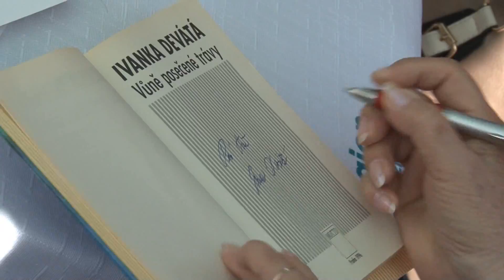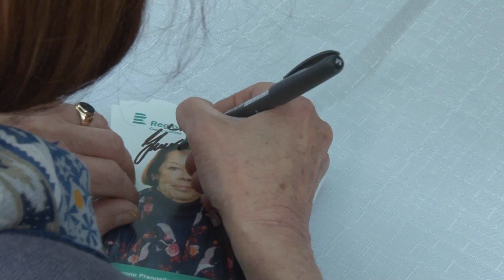REGION NA CESTÁCH, SLANÝ